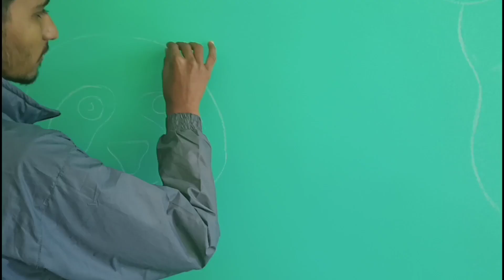Draw cute simple panda on wall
wall painting 🖌️ on wall
of panda